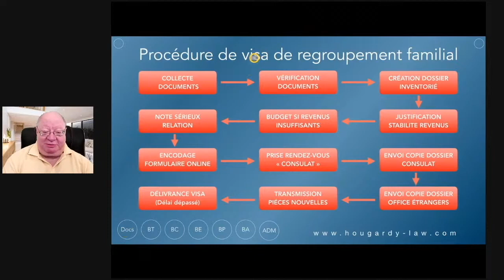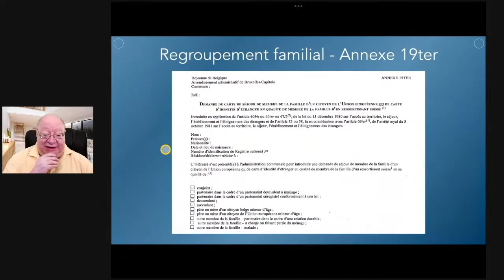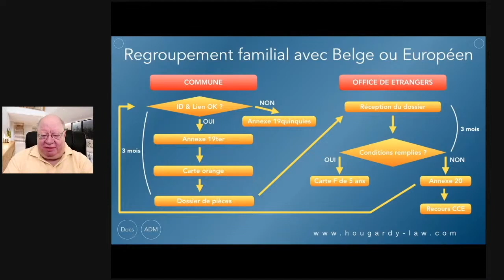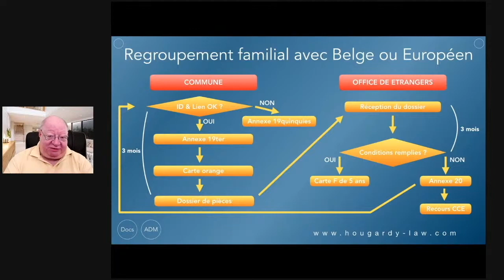Regroupement familial d’un étranger non européen avec sa nièce européenne mineure